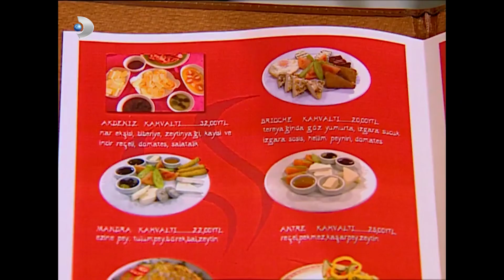Efe ve Duygu Arasında Yeni Bir Aşk Doğdu! - Kavak Yelleri 45. Bölüm